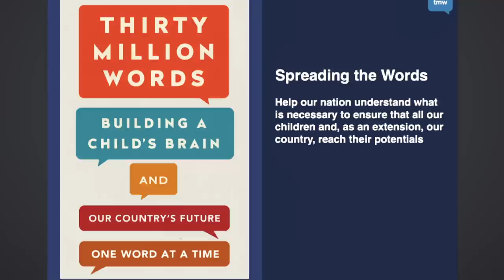Child Trends On Topic: Dana Suskind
A Q&A with Child Trends' president, Carol Emig, and Dr. Dana Suskind, founder and director of the Thirty Million Words Initiative, which develops and disseminates evidence-based, parent-directed programs encouraging parents to use words to “build their children’s brains.”

All infographic representations are courtesy of Dr. Dana Suskind.